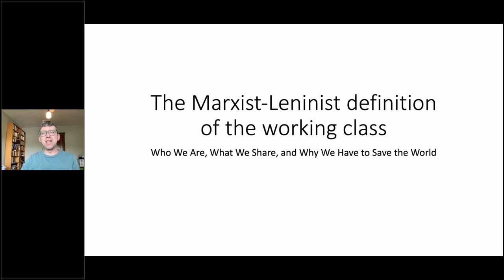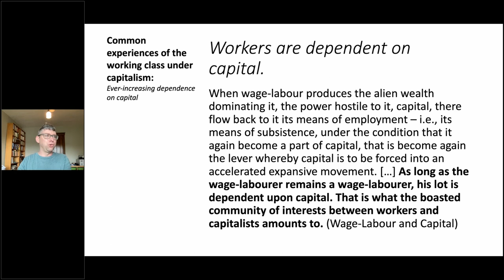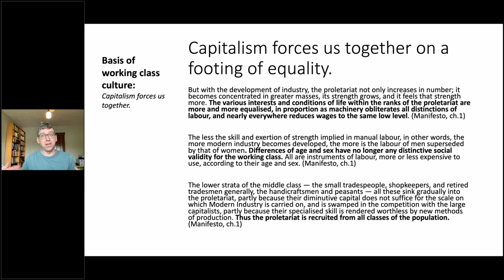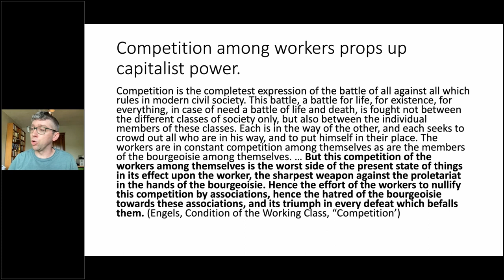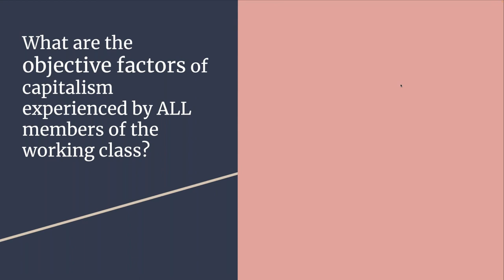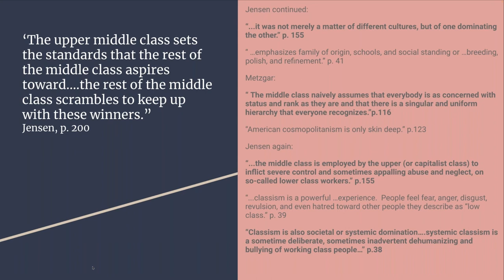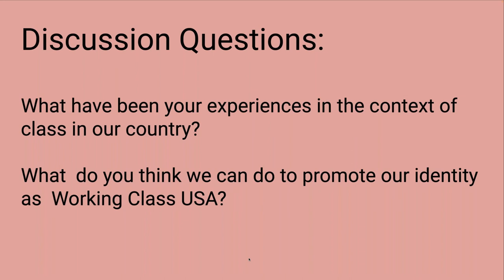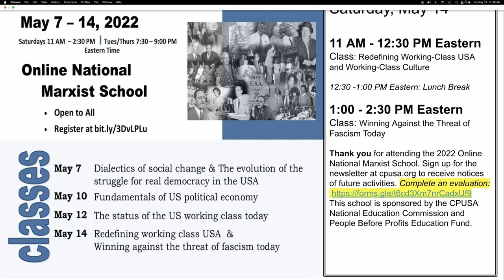Redefining Working-Class USA and Working-Class Culture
What do Marx, Engels, and Lenin have to say about how to define the working class and what working class people have in common? What is the challenge to the very being of the US working class that has emerged in academia over the last few decades?

Presented on May 14, 2022 by Scott Hiley and Dee Miles